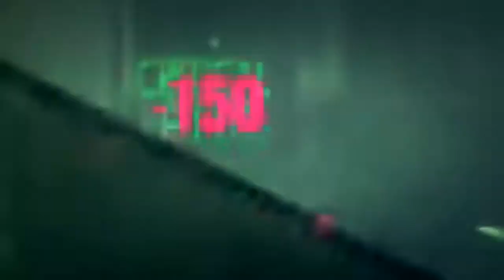אני שליו ואני מגניב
אני וחברים שיחקנו קצת tf2 ולמזלנו עשינו סטרים וקיבלנו את התוצאה הזאת :)
תודות:
sheepsi - כמובן זה שמדבר ושחקן הדמו המוכשר
braveheart aka shalev - שנתן אדשוט מופלא וערך לי בsfm את הדמו קופץ יפה
תוכנות :
obs
sfm
שיר כתוב במשחק